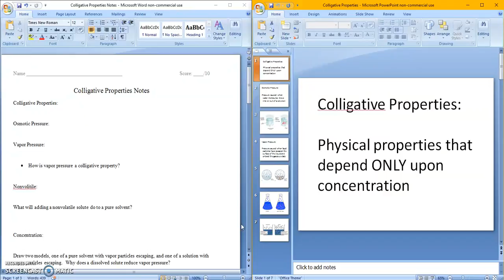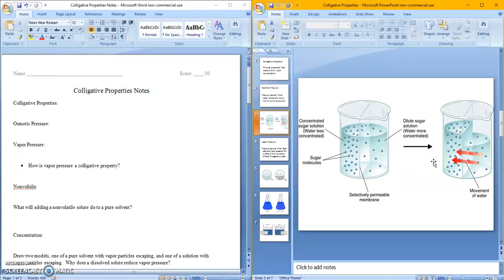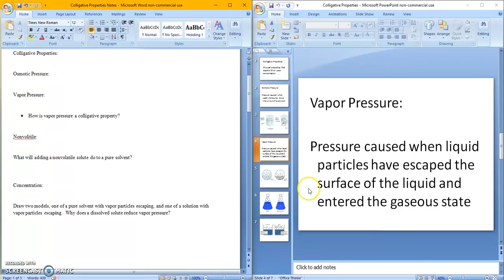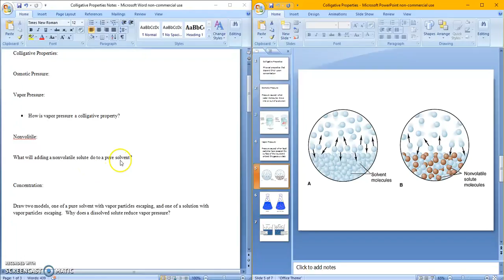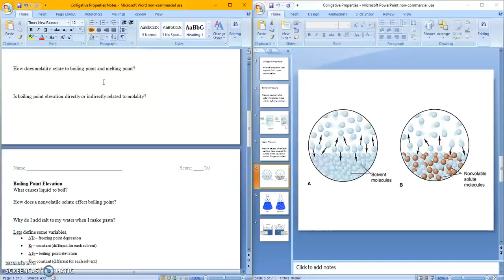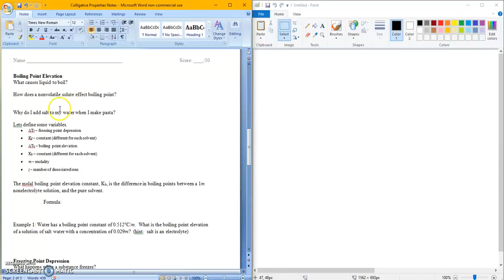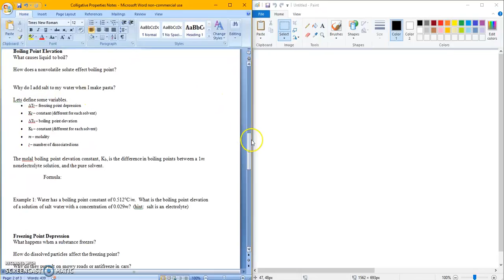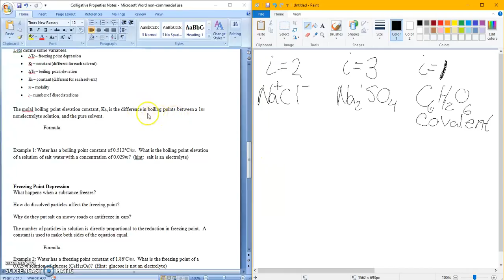Chem Vid "Colligative Properties"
Video for Colligative Properties Notes